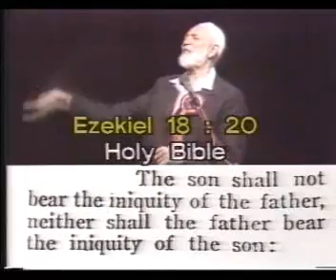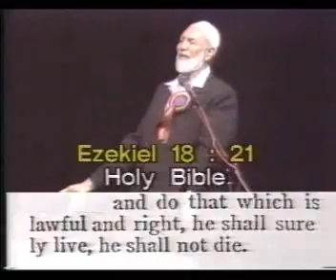Ahmad Deedat... Sequel to Quran or the Bible which is Gods word 11 of 12